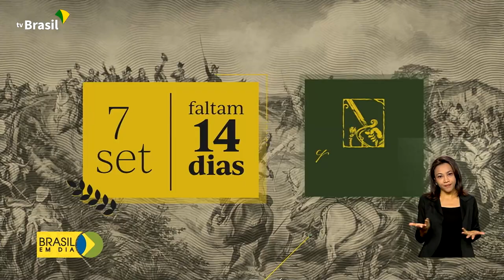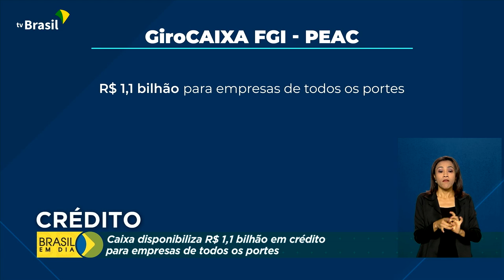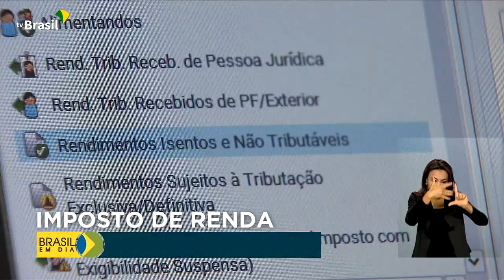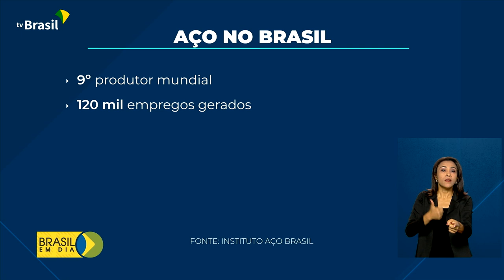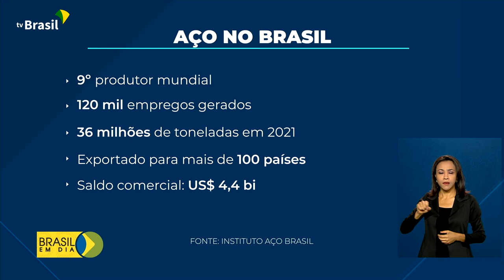Brasil em Dia - 24 de agosto de 2022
Fique por dentro das ações do Governo Federal e da Presidência no jornal Brasil em Dia, sempre às 08h, de segunda a sexta. O telejornal da manhã da TV Brasil, a televisão pública brasileira.